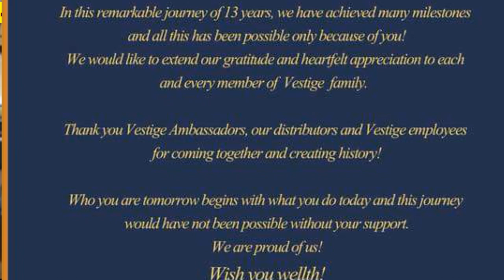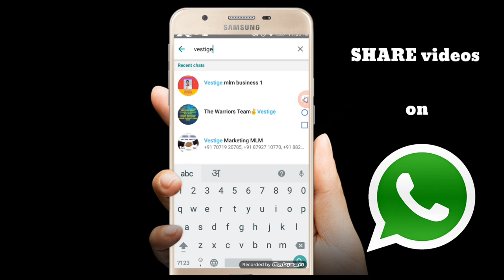Vestige ने रचा इतिहास।एक साथ 14 LUXURY CARS।VESTIGE CARNIVAL|NETWORK MARKETING|DIRECT SELLING|MLM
दोस्तो इस वीडियो मे देखेंगे 22-Mar-2018 को Network marketing के History मे अभी तक का सबसे बड़ा रखा गया है जिसमे Vestige के 100 से ज़्यादा Leaders अपनी Luxury CARS ( BMW,AUDI,MERCEDES,JAQUAR,LANDROVER DISCOVERY SUV ) के साथ आ रहे है|

In this video you will see how Vestige has Created a History in Network Marketing industry by delivering 14 LUXURY CARS in One day.
14 Luxury cars includes BMW,AUDI,Mercedes ,Jaguar & bigger one LANDROVER Discovery SUV.
Also Mr. Gautam Bali has announced that Vestige become the first company to achieve 1,000 Crore turn over in single Year i.e. 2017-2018